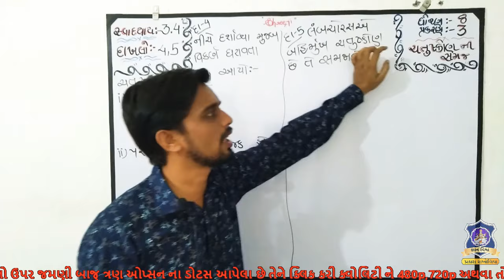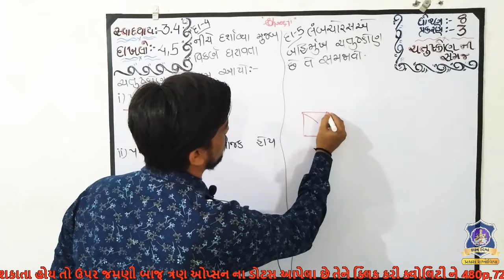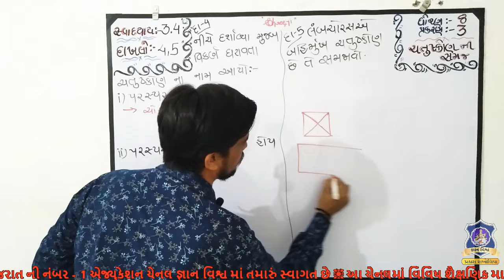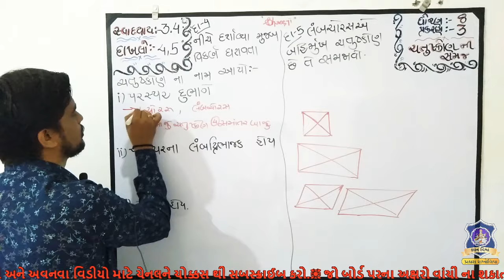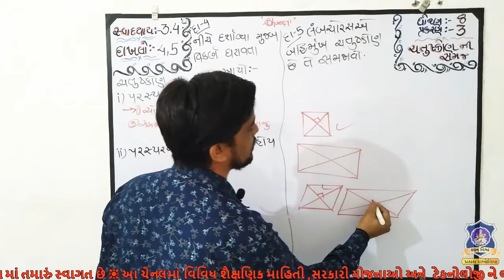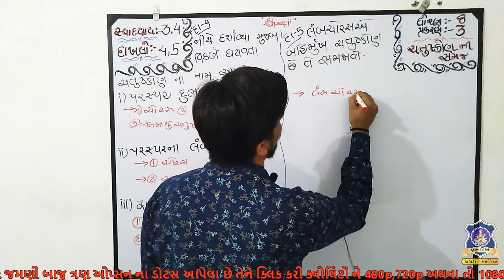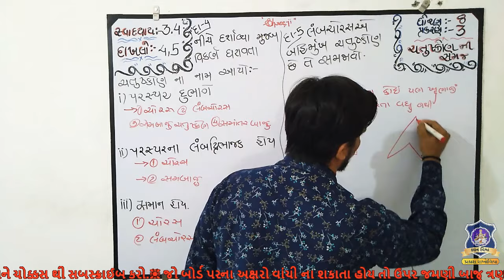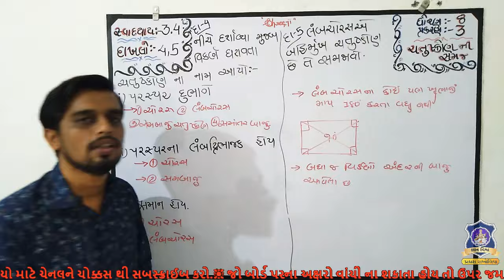STD 8 Maths SWADHYAY 3.4 Dakhalo 4 and 5 Chatushkon Ni Samaj CHAPTER 3 NCERT in gujarati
પ્રકરણ – 3
ચતુષ્કોણની સમાજ